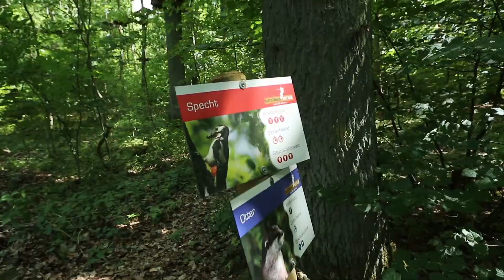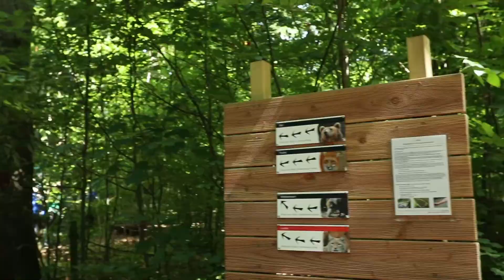Frei-Talk vor Pfingsten aus dem Kletterwald Wetzlar mit jeder Menge Action und Hinweisen zu Events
Nach dem sportlichsten Frei-Talk der letzten Woche legen wir diese Woche noch einen drauf!
Der Action-geladenste Frei-Talk aller Zeite.
Hinweise auf die Action der letzten Woche:
Schulklassen - Sonderöffnungen,

Aufhängung unseres Sprunggeräts von Bornack für den neuen Aufstieg vom Fuchs,

Vorstellung unseres Projekts vom DIY-Event am 22.06.18,

Open-Stage mit Live-Musik am Freitag, 22.06.18, Start um 20.30 Uhr,

Vorstellung von Fabio unserem neuen Team-Mitglied im Team Kletterwald Wetzlar

Schöne Pfingsten und viel Spaß im Wald

Unsere Ausrüstung aller Art, die wir nutzen, findet ihr hier*:

Unsere Canon EOS M5 - Body, Kompaktkamera für hervorragende Aufnahmen:

Canon EF-M 22mm 1:2 STM Pancake-Objektiv:

Passendes Weitwinkel-Objetiv 11-22mm:

Unser Camcorder Panasonic VXF 999 für richtig gute Bilder:

Mikrofon von Rode mit dem wir sehr zufrieden sind:

Unser Zweit-Camcorder Panasonic HC-VX 989 4K:

Wir empfehlen dazu den Original-Akku für die Panasonic 999 als Zusatz:

Nikon D7000 für professionelle Bilder:

Lichtstarkes Objektiv zur Nikon 24-70mm:

Schutz für die Linse - UV-Filter von hama:

Kraftvoller 18 Volt GSR 18V-85C Schrauber:

Der kraftvolle Winkelschleifer im Set mit 2x6,3Ah Akkus:

Unsere Säbelsäge im Einsatz - Bosch GSA 32-18 Volt

Wenn´s mal wieder länger dauert - der 7,0Ah ProCore:

Der Eneracer mit 6,3Ah für längeres Durchhalten:

Der passende 18 Volt Akku mit 5,0Ah

Stihl Motorsäge MSS 441 mit 40cm Schwert:

Mobiles Sägewerk von GoodTool MS261:

kleine Motorsäge MS 150 C-E für Baumpflegearbeiten:

Kochen, Braten, Backen im Dutch Oven von Petromax:

Für die kleinere Küche der FT 12 von Petromax:

Auch ein guter Feuertopf ist der Atago von Petromax:

Unsere Videos enthalten zum Teil bezahlte Produktplatzierungen.
Das macht aber gar nichts. Ihr könnt das Zeug kaufen oder ihr lasst es halt.

Wenn Du Artikel über diesen Link kaufst, erhalten wir eine kleine Provision und Du musst nicht mehr bezahlen.
So können wir gemeinsam diesen Kanal größer machen. Danke.